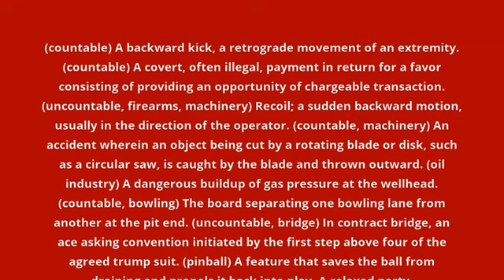what is the meaning of kickback